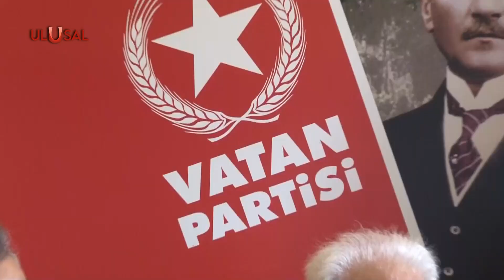Saygın ülkücüler Eyüp Ergür ve Levent Temiz Vatan Partisi'ne katıldı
Vatan Partisi’nde üye atağı hız kesmeden devam ediyor. Vatan Partisi Genel Başkanı Dr. Doğu Perinçek’in İstanbul İl Başkanlığı’nda düzenlediği basın toplantısında Mali Müşavir Eyüp Dursun Ergür ve Av. Levent Temiz Vatan Partisi’ne üye oldu.